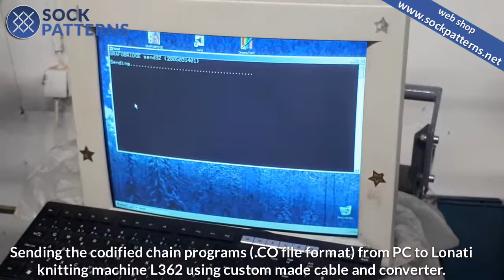Loading the codified programsfrom PC to Lonati L362 knitting machine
SENDER - aplication for sending the codified chain programs (.CO file format) from PC to Lonati knitting machine using custom made cable and converter.